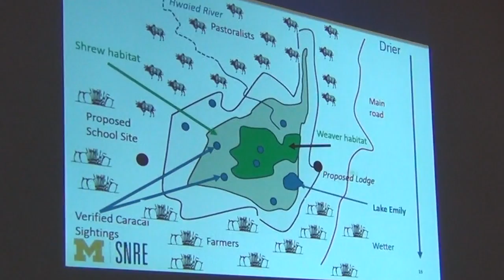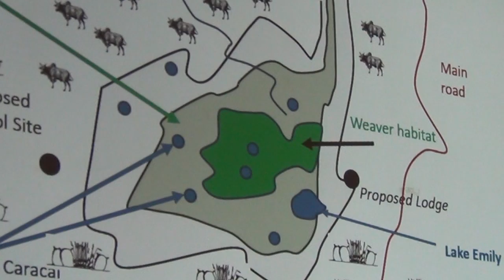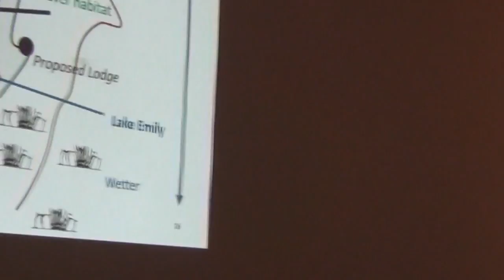BITC / Conservation - Balancing Needs - 3